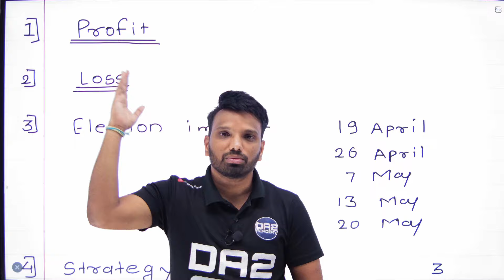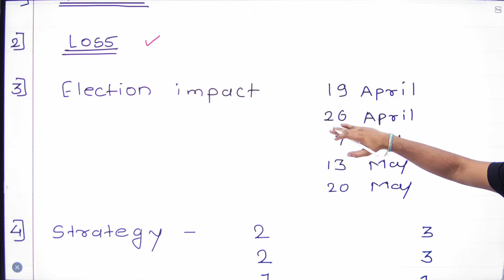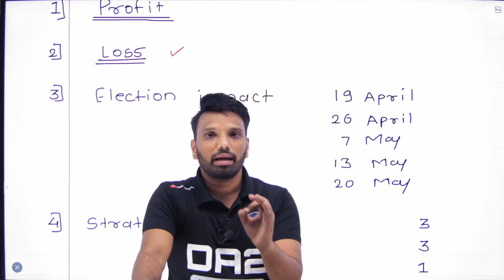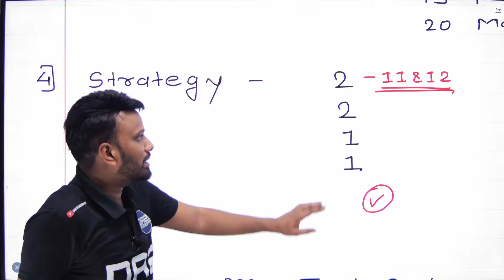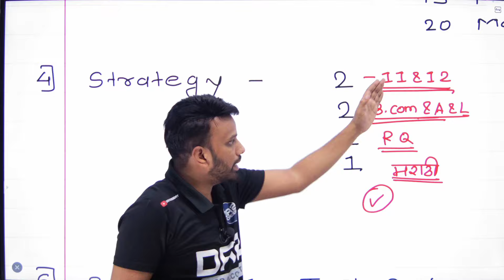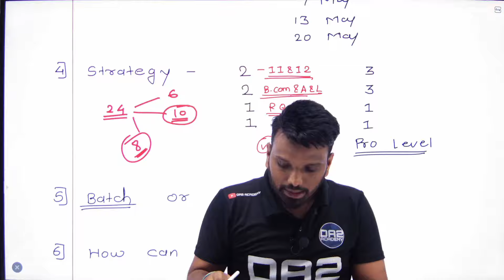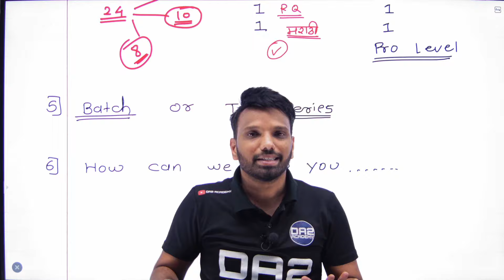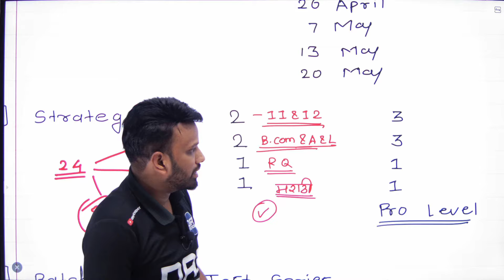Mahavitaran exam date postpone | junior assistant accountant | MSEB EXAM DATE | DA2 ACADEMY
Telegram ग्रुप जॉईन करण्यासाठी

बॅच जॉईन करण्याबाबत काही प्रश्न असल्यास

mahadiscom recruitment 2024 form fill up
mahadiscom recruitment 2024 how to apply
mahadiscom recruitment 2024 apply online
mahadiscom recruitment 2024 form kaise bhare
mahavitaran junior assistant accountant form fill up
mahavitaran je form fill up
mahavitaran junior assistant accountant how to apply
mseb vacancy 2024
mahadiscom iti vacancy 2024
mahatransco iti test series
iti electrician course
electrician iti
mseb technician salary
mseb outsourcing
mseb new GR
mseb technician work
mseb job for iti electrician
mseb exam preparation
mahavitaran junior assistant accountant syllabus
mahavitaran bharti 2024
mahavitaran bharti 2024 syllabus
mahadiscom vidyut sahayak test series
mahavitaran bharti 2024 question paper
mahavitaran accountant bharti 2024
mahavitaran accountant job profile
mahavitaran junior assistant accountant book list
msedcl junior accountant syllabus
mseb junior accountant exam questions
msedcl bill payment online
mahadiscom test series
mseb form fill up
mseb vidyut sahayak update
iti electrician course ke baad kya kare
mseb iti recruitment 2024
mahadiscom advertisement 2023
mseb stay news mseb private
mahavitaran vidyut sahayak bharti 2019
vidyut sahayak vacancy
mahapareshan vidyut sahayak
mseb outsource jobs
mseb jobs in maharashtra
mseb upcoming recruitment 2024
mahadiscom upcoming vacancy 2024
mahavitaran recruitment 2024
msedcl recruitment 2024
msedcl je syllabus
mahavitaran exam paper
mseb operator work
mseb salary
mseb me job kaise paye
mseb information
mseb exam preparation
mseb channel exam preparation
mseb youtube channel exam preparation
mahagenco ae salary
mseb strike news
mseb new vacancy
mahavitaran latest news
mahadiscom notification 2024
mahadiscom salary
mahavitaran bharti 2024
mahapareshan syllabus
mahatransco technician exam pattern
mahatransco technician books
mahatransco technician cut off
mahatransco assistant technician profile
mahatransco technician salary
mahatransco technician promotion
mahatransco technician job profile
mahatransco technician online classes
mahatransco technician classes
mahavitaran recruitment 2023
mahadiscom vidyut sahayak bharti 2024
mahadiscom upkendra sahayak bharti 2024
mahatransco assistant technician
mahatransco assistant technician bharti 2023 syllabus
mahatransco technician classes
iti mseb electrician
mahapareshan technician question paper
mahapareshan bharti 2023
mahagenco technician recruitment 2023 form fill up